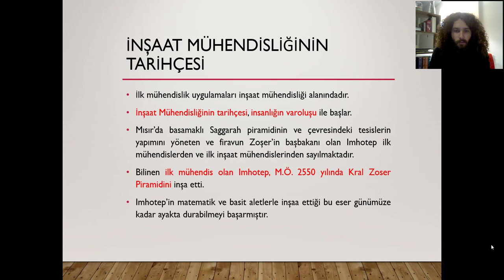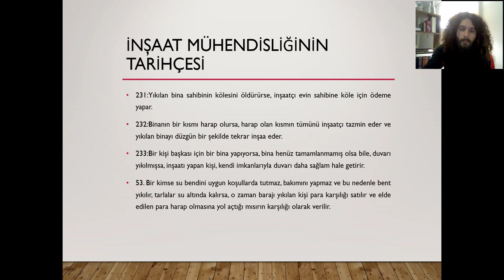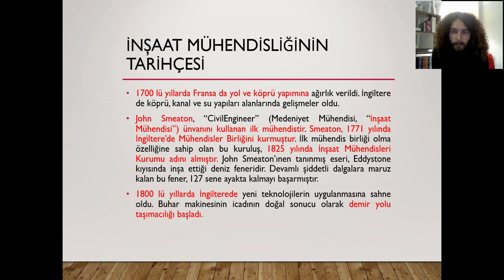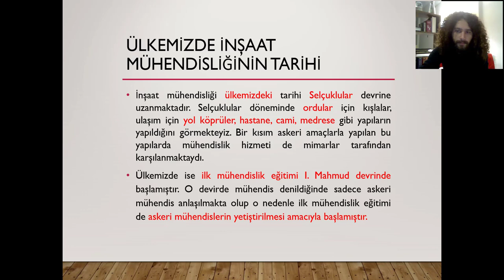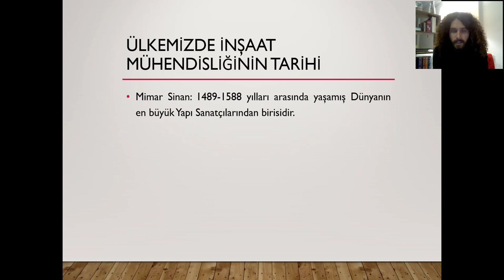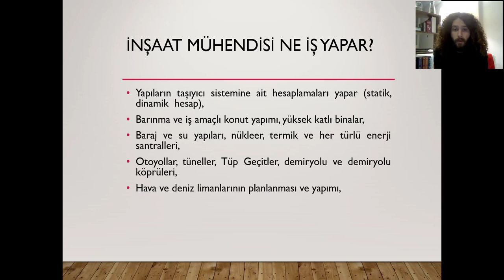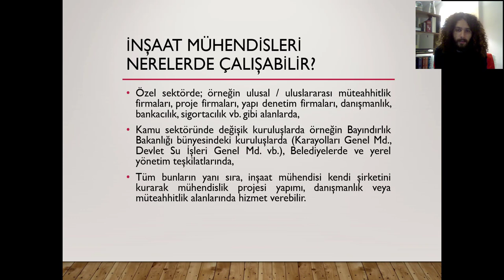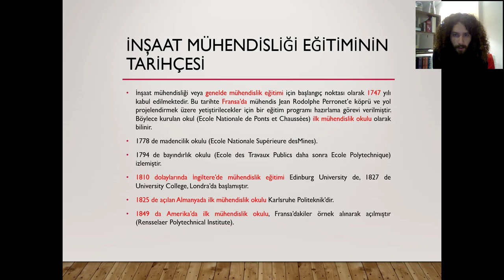İnşaat Mühendisliğine Giriş - Dünden Bugüne Mühendislik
İnşaat mühendisliği ve eğitiminin tarihçesi. İnşaat mühendisleri ne iş yapar, nerelerde çalışır?